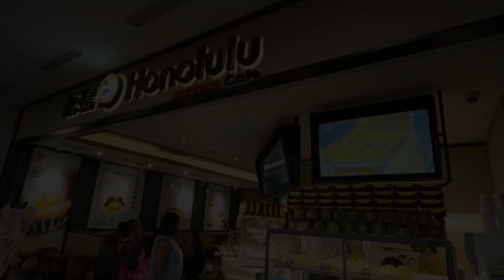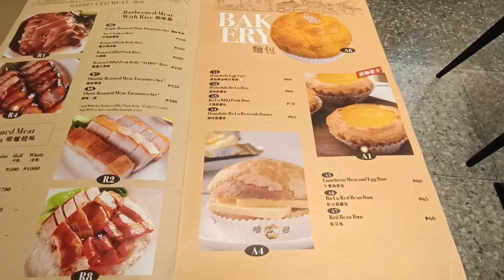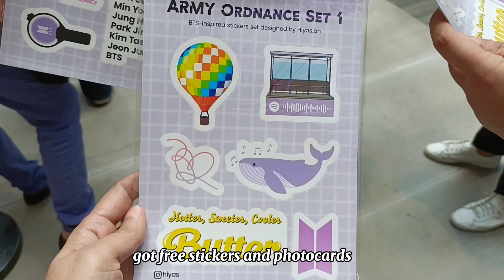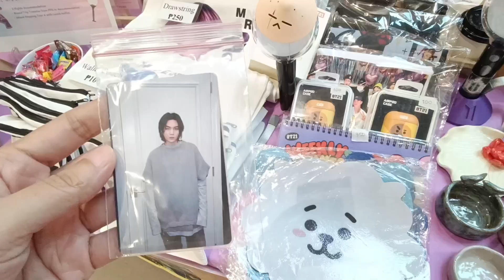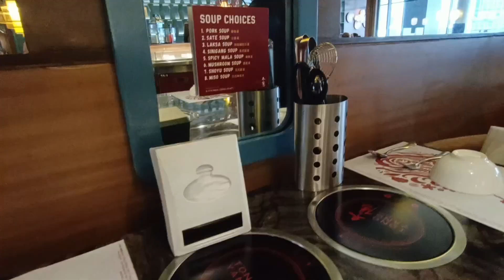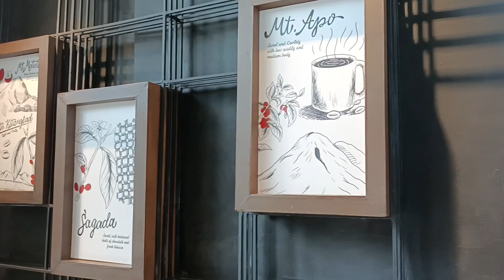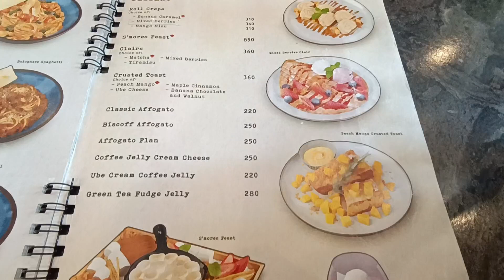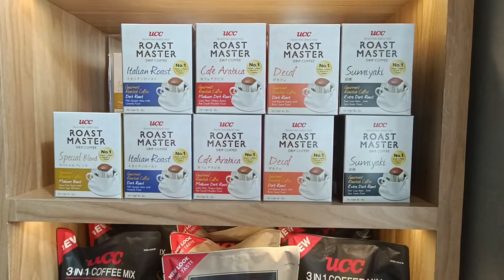Philippines Vlog : All about food, restaurants, cafe, etc.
Philippines Vlog